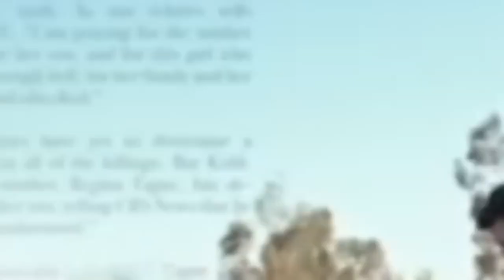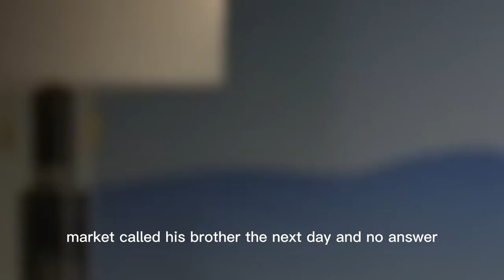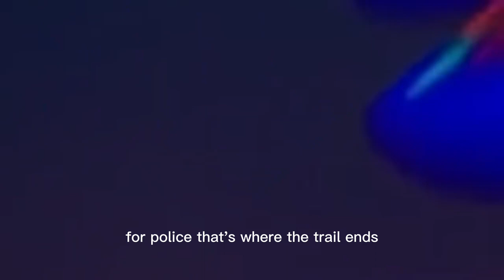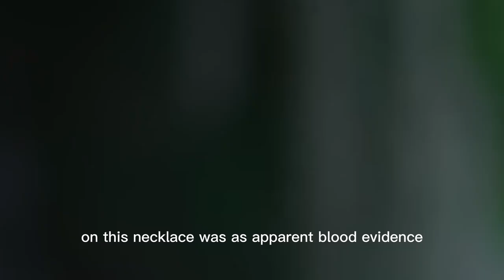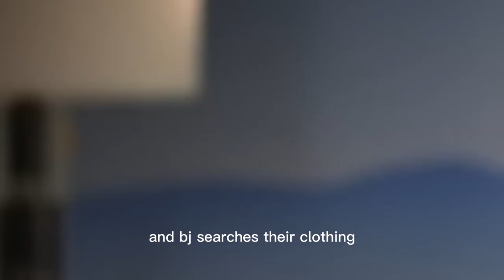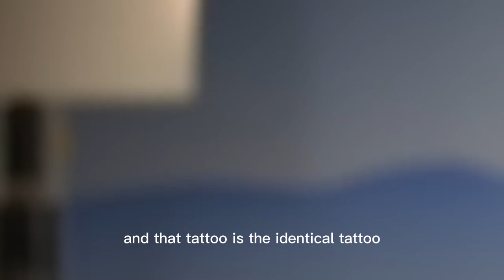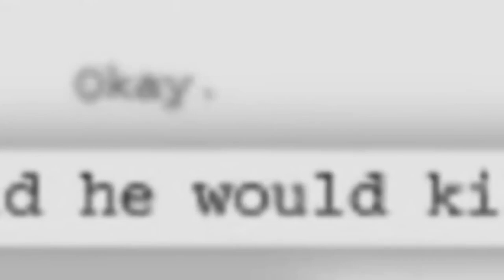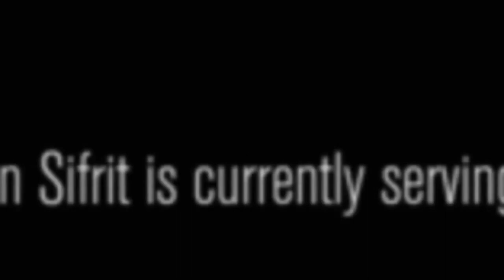Natural Born Killers Criminology Documentaries